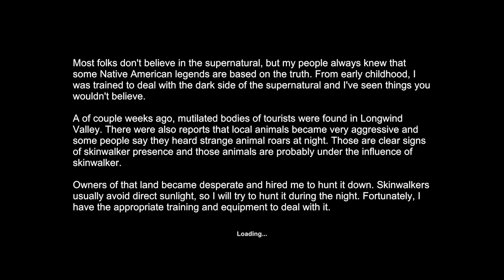Is It A Deer Or Is It A Man?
Spooky Vidathon Day 23 Complete!